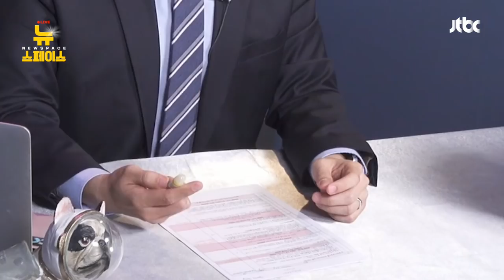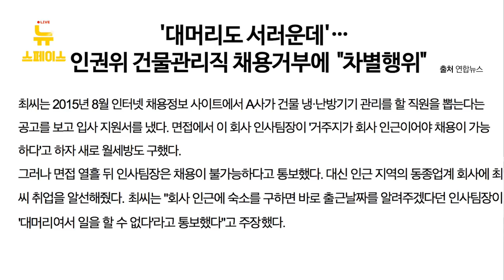우리는 ‘탈모’를 왜 놀릴까?! (with 빡구형, 마루에몽, 마스카, 갱복치) | 뉴스페이스 7화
🌏 뉴페 7화 하이라이트_탈모 Part 2. 희화화된 탈모

안 되는 걸 알면서도 놀리고 싶은 그 마음!
대체 왜일까?! 😂

하이라이트 영상 매주 금요일 8:30PM 업로드됩니다!